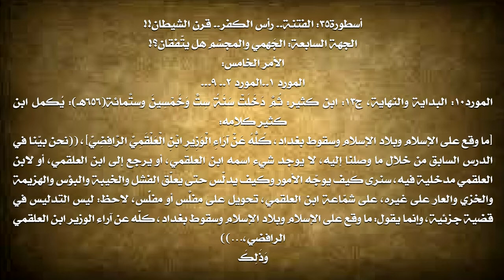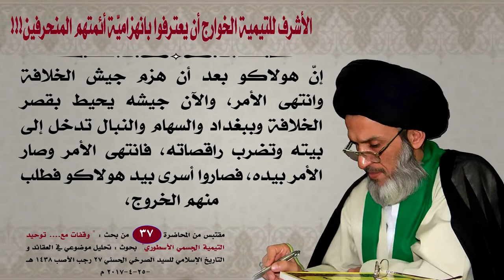الأشرف للتيمية الخوارج أن يعترفوا بانهزاميّة أئمتهم المنحرفين!!!